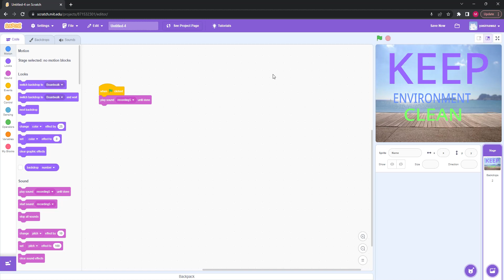Keep environment clean